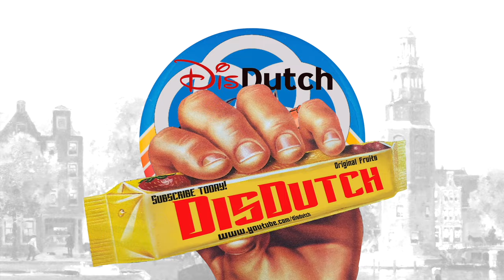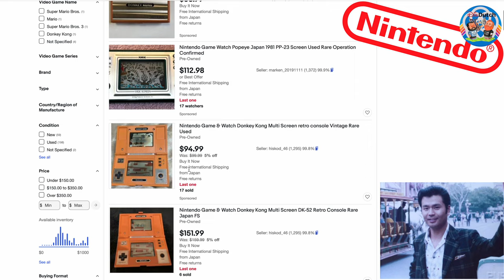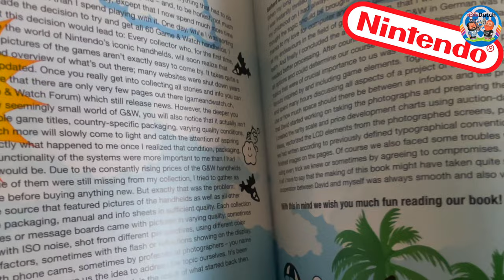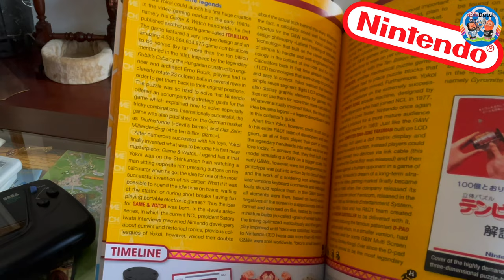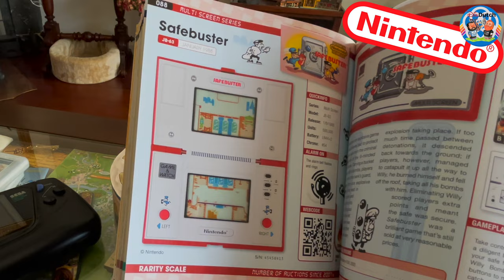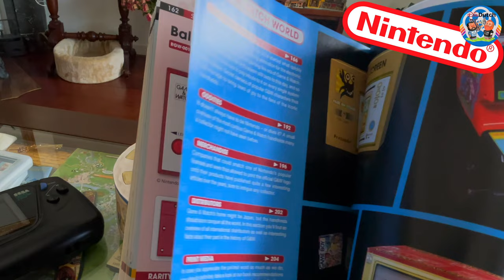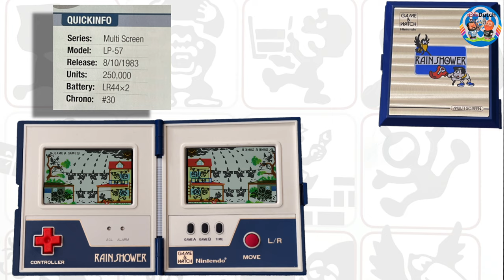Our Nintendo Game & Watch collection. History and tutorials